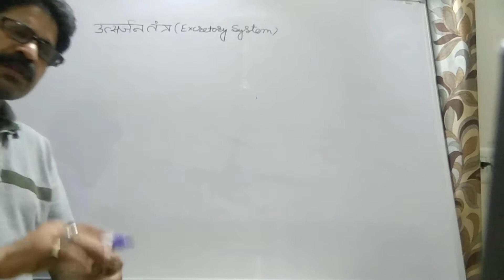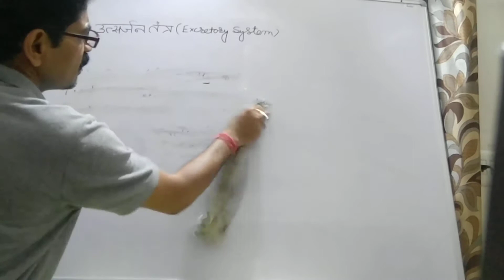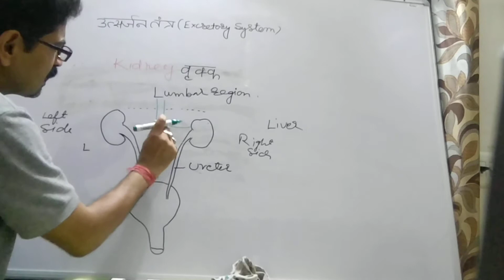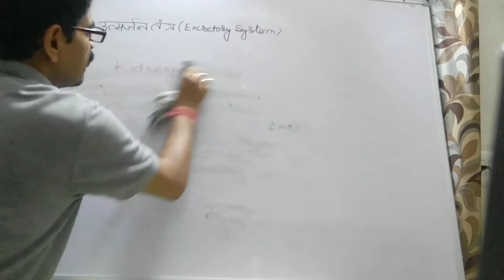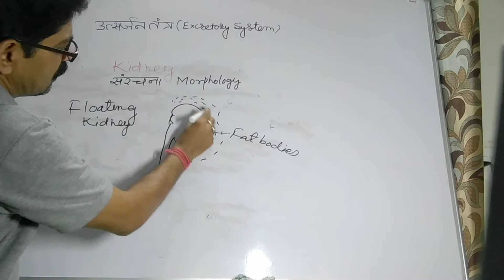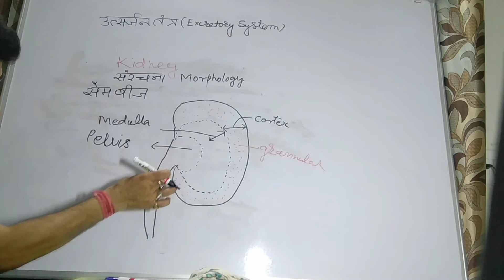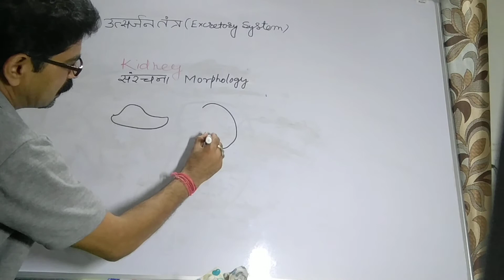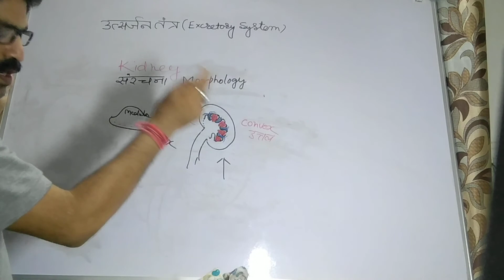Excretory system 2by Dr kk swami dungar college Bikaner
For BSc & MSc